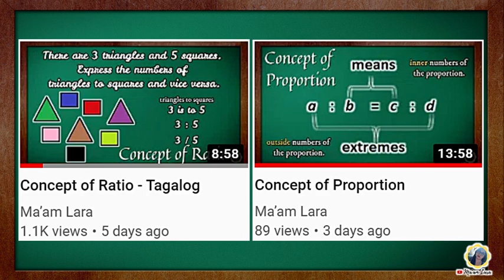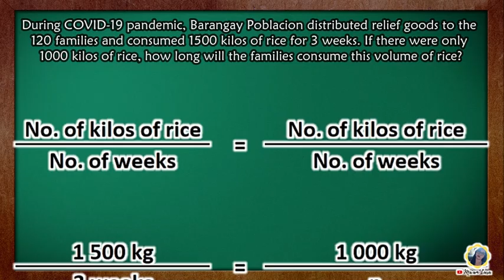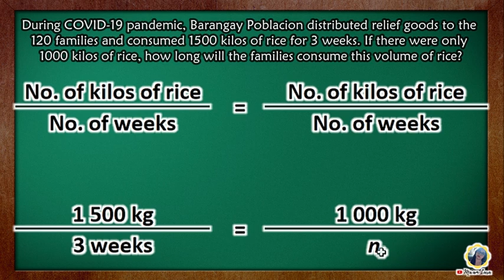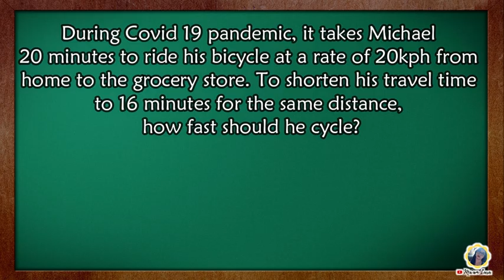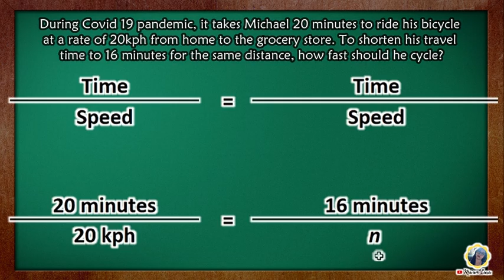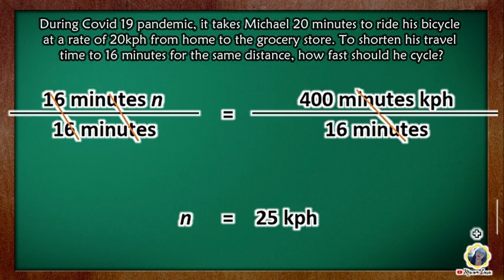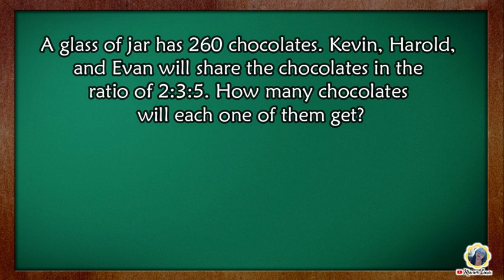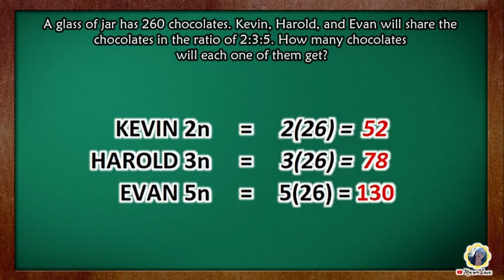MATH 6 Quarter 2 - Types of Proportion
Direct Proportion as one quantity increases, the other quantity increases at the same rate and vice versa.
Inverse proportion as one quantity increases the other quantity decreases at the same rate, and vice versa.
In a Partitive proportion, a whole is divided into parts that are proportional to the given ratio.

Stay safe!
God bless!